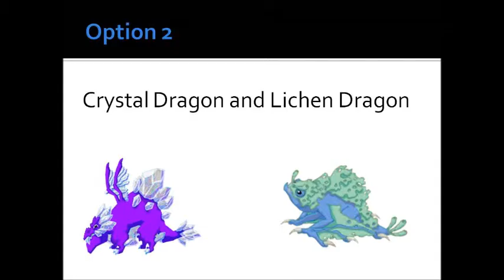DragonVale: How to breed the Moon Dragon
How to Breed the Moon Dragon